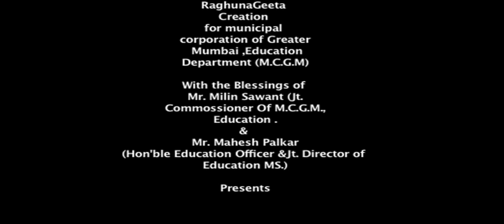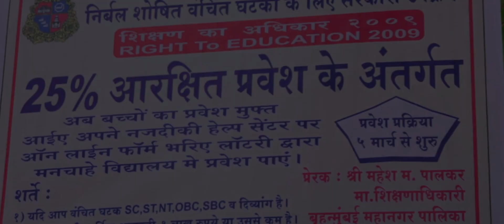" SWAPNAPURTI " Movie Trailer Based On RTE made For M.C.G.M, Education Dept. By Harish Yadav .